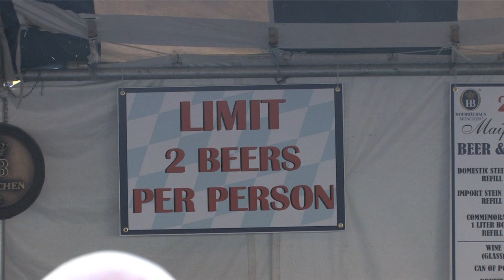Maifest, Chicago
2011 Maifest held in Lincolnsquare, Chicago.